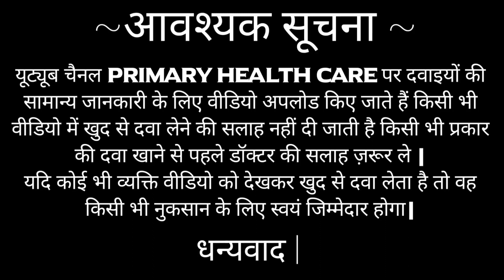Cefpodoxime tablets | Monocef-O 200mg | Cefpodoxime proxetil tablet | Gudcef200mg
Gudcef ip 200 mg uses
cefpodoxime tablets ip 200 mg
maxicef o 200 tablet uses
cefpodoxime syrup
monocef o drops
monocef o cv 200 tablet uses
monocef o 200/125 tablet uses
monocef o 200 tablet uses malayalam
cefpodoxime 200 mg tablet uses in hindi
omnicef-o 200mg tablet
monocef 200 mg tablet uses in telugu
cefpodoxime proxetil tablets ip 200 mg uses
cefpodoxime tablets ip 200 mg uses in hindi
cefpodoxime tablets ip 200
cefpodoxime tablets ip 200 mg uses in pregnancy
cefpodoxime tablets ip 200 mg uses monocef
cefpodoxime tablets ip 200 mg uses dog
cefpodoxime tablets ip 200 mg uses kis kaam aati hai
cefpodoxime tablets ip 200 mg kis kaam aati hai
cefpodoxime 200 mg ofloxacin 200 mg
cefpodoxime 200 mg
cefpodoxime 200 dt tablet uses
cefpodoxime 200 mg
cefpodoxime tablets ip 200 mg uses
cefpodoxime dispersible tablets 200 mg
cefpodoxime tablets ip 200 mg uses in telugu
cefpodoxime tablets ip 200 mg uses tamil
cefpodoxime cv tablet ip 200 mg uses
cefpodoxime tablets ip 200 mg uses malayalam
cefpodoxime tablets ip cepodem 200 mg uses
cefpodoxime proxetil tablets ip hexapod 200
cefpodoxime 200 mg
cefpodoxime 200 mg
cefpodoxime tablets 200 mg uses
cefpodoxime tablets ip 200 mg uses in kannada cefpodoxime t
cefpodoxime tablets ip 200 mg uses bangla
cefodoxime use in pediatric
cepholosporin use in pediatric
cefodoxime ki jankari
cifixime ki jankari
cefodoxime primary health care
cefodoxime sabhi doctor
cefodoxime upyog in doctor
cefodoxime use in doctor
cefodoxime kis kis bimari me upyog me layy jati hai
paracetamol uses in chaild
cefodoxime use in children dose
cefodoxime dose in  child
cefodoxime dose in baby
cefodoxime
cefodoxime pedeatric uses
cefodoximeke side iffect
cefodoximechildren dose
cefodoxime child dcose
cifixime cild me
cefodoxime uses
cifixime usees
cefodoxime dose / kg
cefodoxime / kg
cefodoxime all jankari
cefodoximeall detail
cefodoxime all detai
cefodoxime all uses
cefodoximealll detail
cefodoxime upyog
cefodoxime tottal jankari
cefodoxime cv uses
cefoda uses
gudcef uses
Hi Guys
Welcome To Primary Health Care . Here I Will Provide All Types Of Medical And Hospital Knowledge In Hindi And Very Easy Also
injection kaise lagay
vigoo kaiose lagay
vigoo lagane ka tareeka
iv kaise injection lagay
im injection kaise lagay
thiroid harmones kya hai
parkision desease
whitedischarge
luecorehea
tooth infection
placentrex gel
COPD
stone ko khanttam kaise kare
pathari khatm karne ki dawa
pathari ko kam karne ki dwa
pathari kaisw\e hoti hai
DRIP KAISE LAGAY
drip lagane ka trreeeka